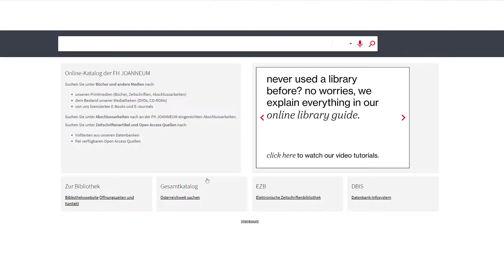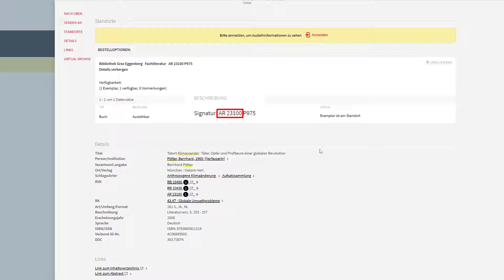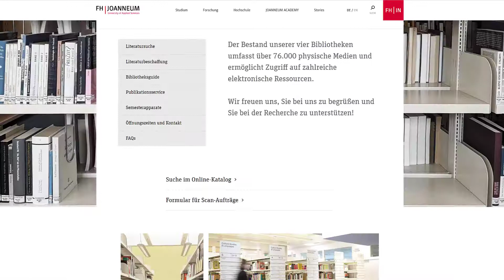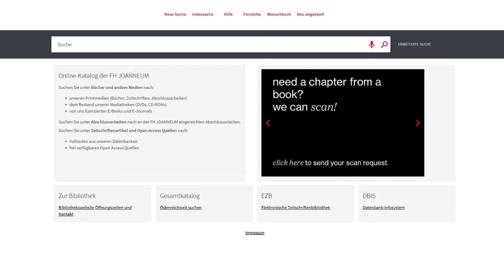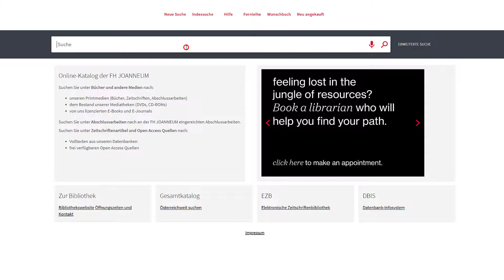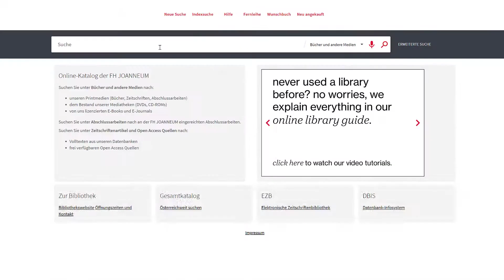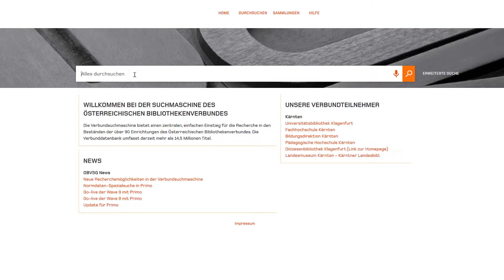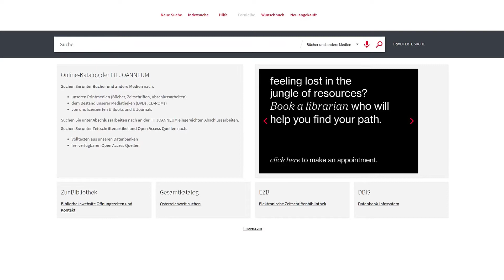Recherche im Online-Katalog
In diesem Kurs erfahren Sie, wie Sie unseren Online-Katalog nutzen und welche Services die Bibliothek bietet.

00:00 Einleitung
00:18 Einfache Suche & Publikationsarten
02:10 Interpretation der Bestandsanzeige
04:03 Bestellung & Vormerkung
05:40 Scanservice
06:08 Bibliothekskonto – Verlängern & Mahngebühren vermeiden
08:19 Suchstrategien
13:30 Thematische Suche & Facetten im Online-Katalog
15:57 Fernleihe
18:54 Wunschbuch